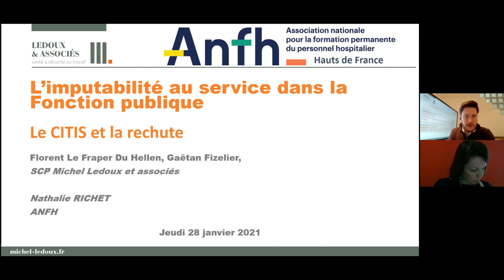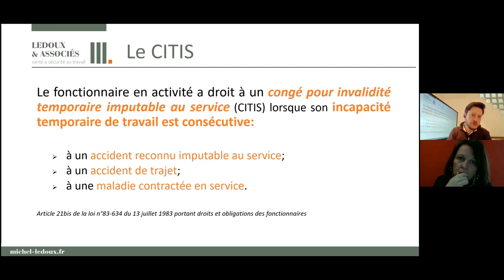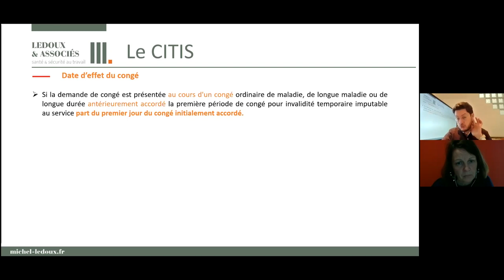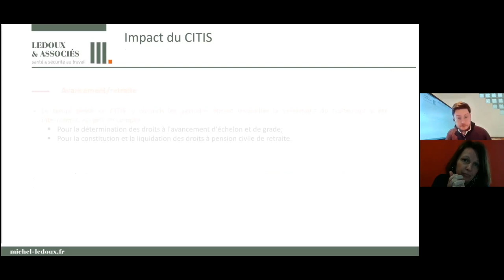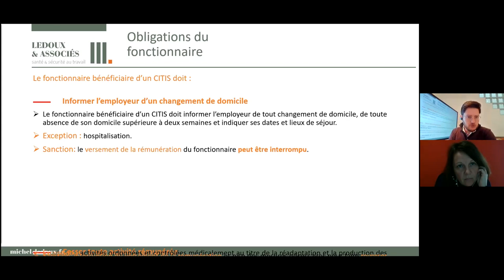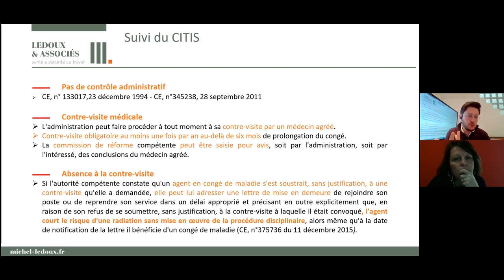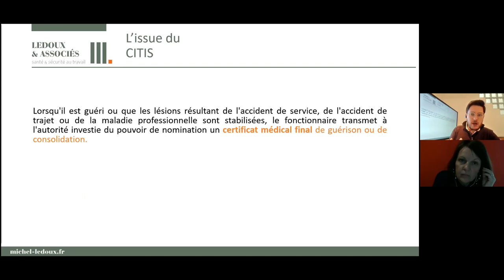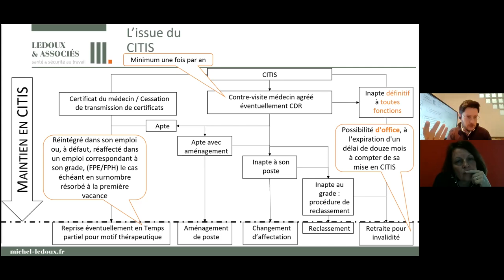Webinaire Imputabilité au service 5 Le CITIS et la Rechute Partie 1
ANFH Picardie